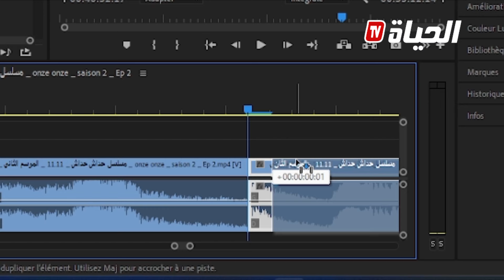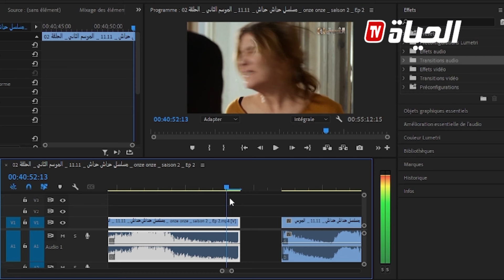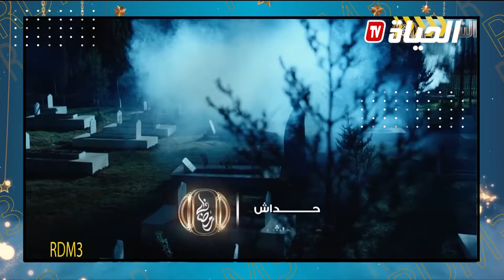Ramdan Dyalna machi 3adi l ضيف الحلقة عمار سنيقري lالعدد1 l رمضان ديالنا ماشي عادي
ــــــــــــــــــــــــــــــــــــــــــــــــــــــــــــــــــــــــــــــــــــــــــــــــ
تابعوا صفحتنا الرسمية على الفيسبوك